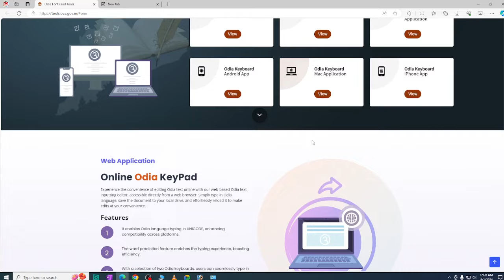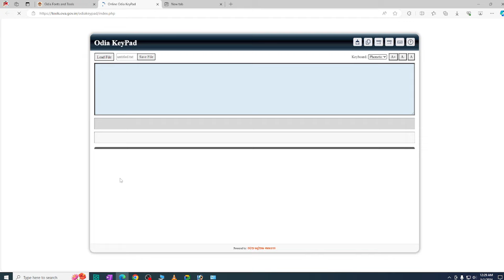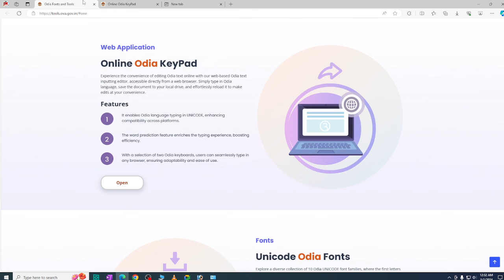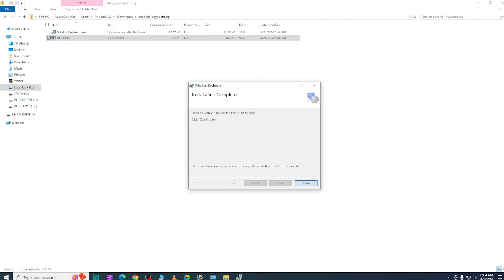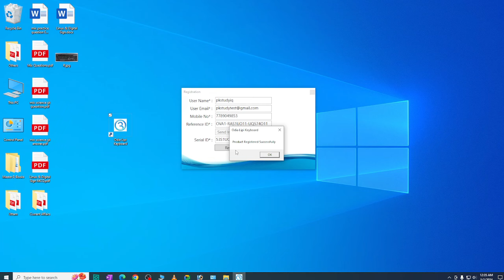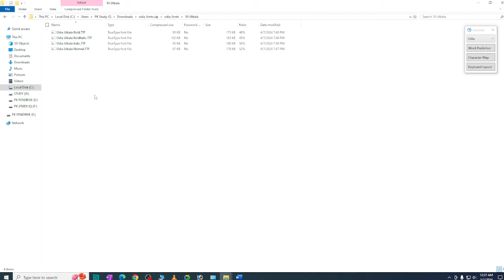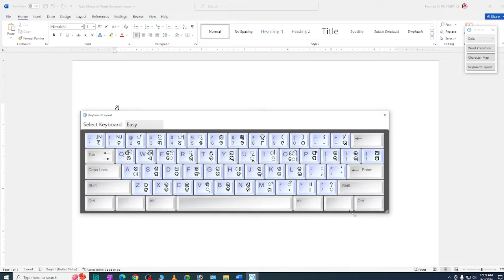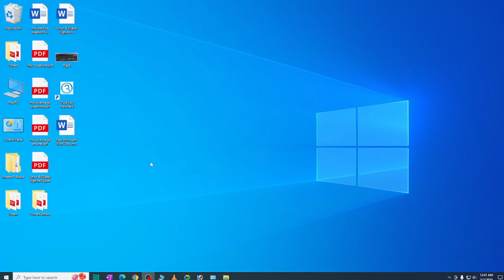How to Learn Odia Typing for OSSC Steno/Typist & Clerk Exam I ଓଡ଼ିଆ Typing କେମିତି ଶିଖିବେ⌨️⌨️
How to Learn Odia Typing for OSSC Steno/Typist & Clerk Exam

OSSC Jr. Steno/Typist/DEO Mains Exam Questions Paper Discussion

GK For Aso
ASO Classes
English Class
Math Class
GK Classes